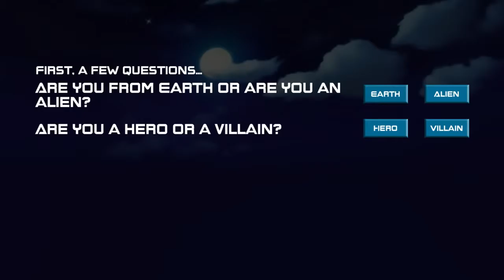Superheros 2 Free Fight Games Android Gameplay Part 2 [HD]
FOR MORE ANDROID GAMES - Superheros 3 Fighting Games by Altivasoft The true .